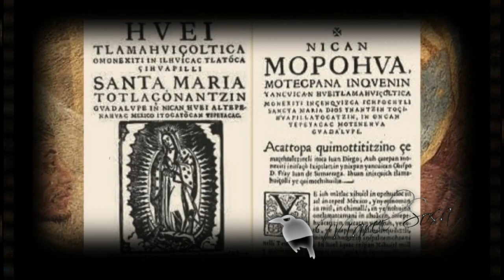Ya viene nuestra gran CELEBRACIÓN en México LA VIRGENCITA DE GUADALUPE 12-DIC-22